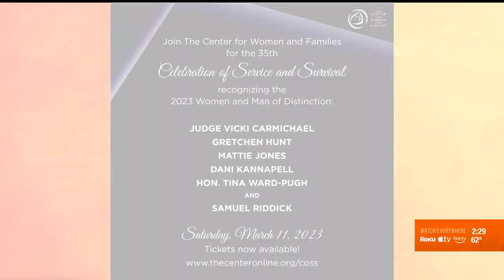WAVE Country, Feb. 20, segment 2